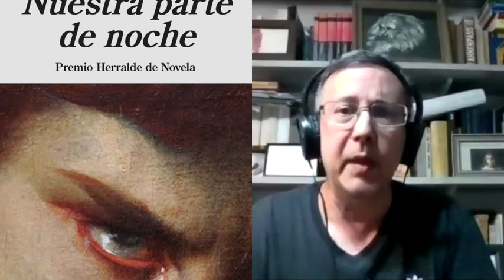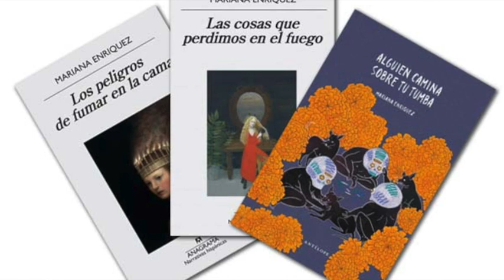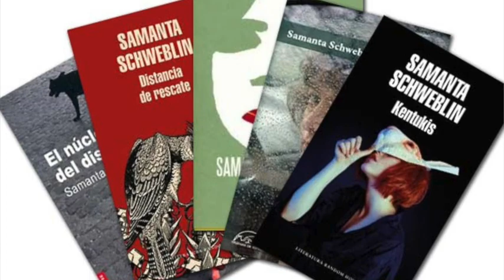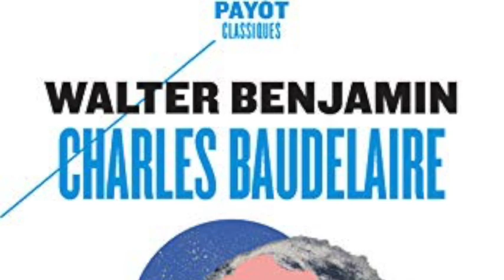Entrevista a Miguel Vedda - Cazadores de ocasos